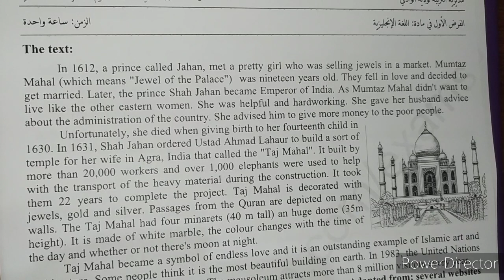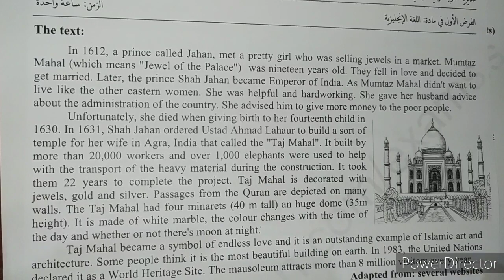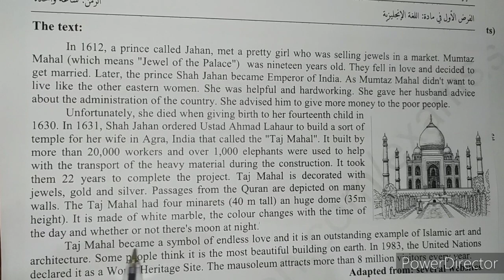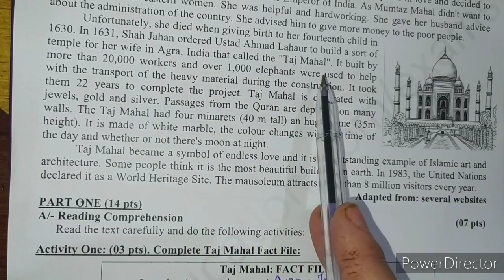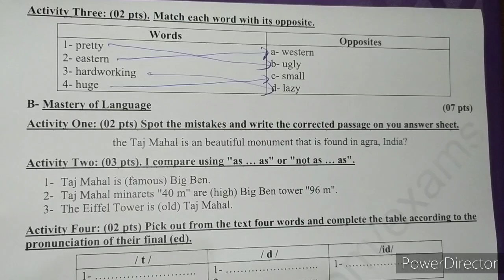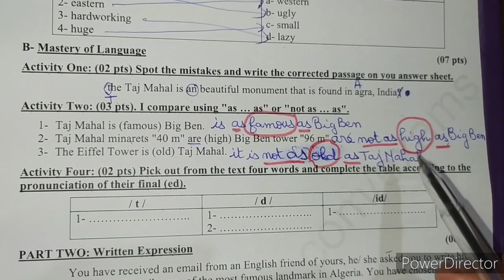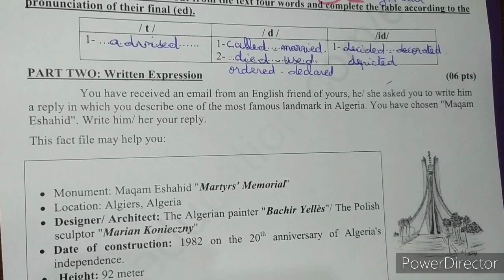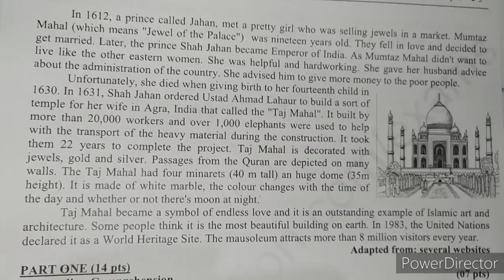الفرض الاول الفصل الاول للانجليزية الرابعة متوسط